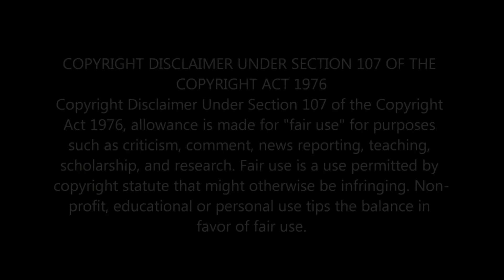CANELO CRUSHED THE CRUSHER!!!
CANELO ALVAREZ ONCE AGAIN SHOWED WHY HE IS CONSIDERED THE P4P BEST FIGHTER IN THE WORLD AGAINST MULTI-TIME 175 LBS CHAMPION SERGEY KOVALEV